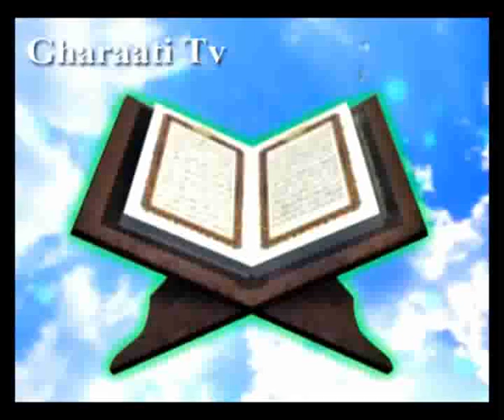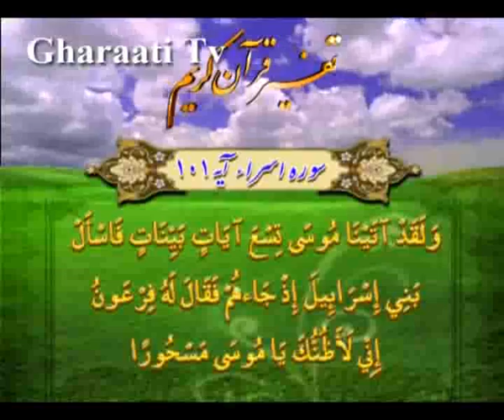قرائتي / تفسير آيه 100 و 101 سوره اسراء، بخل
تفسير آيه 100 و 101 سوره اسراء، بخل، معجزات نه گانه حضرت موسي عليه السلام